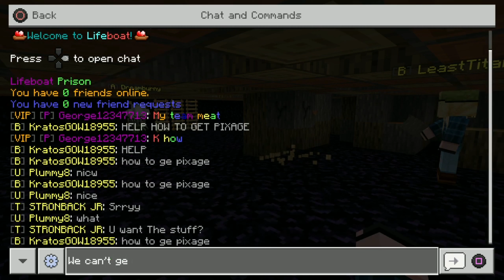Minecraft Lifeboat Prison Server | Survival Games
Minecraft Lifeboat
minecraft prison server lifeboat minecraft pe lifeboat server prison
00:00 Introduction
00:52 How to play Prison
01:51 Get Money
10:55 Battle
12:26 Game ends in 13 seconds
22:09 Skil end's